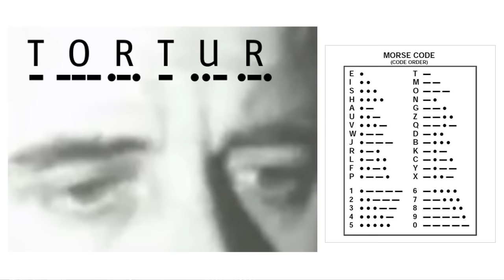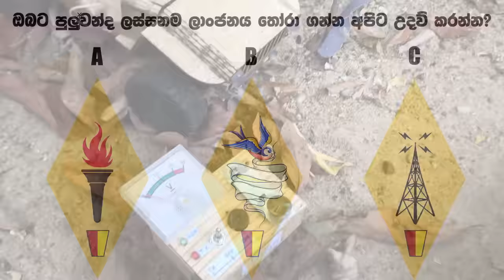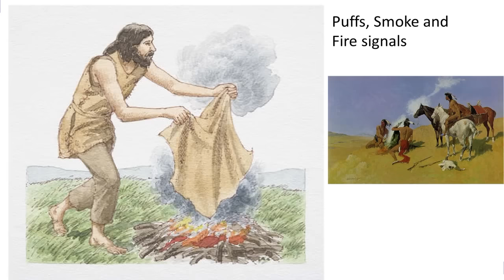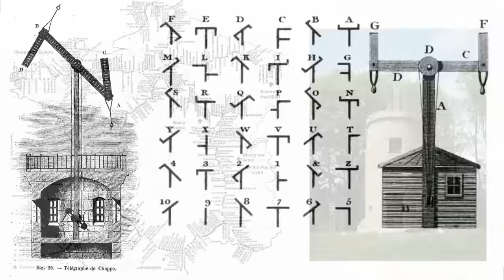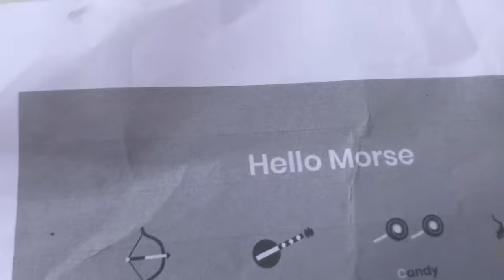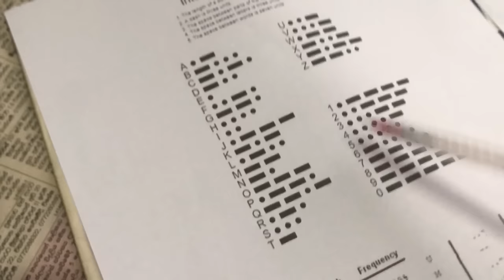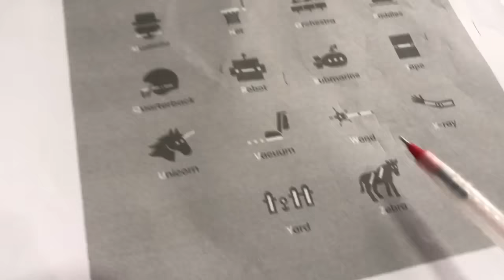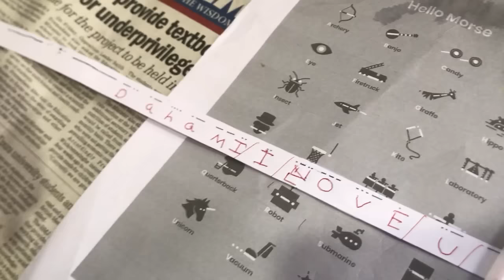ලෝකය වෙනස් කරපු ටෙලිග්‍රාෆ් තාක්ෂනය : පියවරෙන් පියවර සරලව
අද මේ වීඩියෝ එකේ කතා කරන්නේ මොර්ස් සන්නිවේදනය එහෙමත් නැත්නම් මොර්ස් ටෙලිග්‍රාෆ් යන්ත්‍රය ගැන. මෙය ඉතාම සිත්ගන්නා සුළු සන්නිවේදන ක්‍රමයක්.

මේ වීඩියෝව විසේශයෙන්ම ඉදිරිපත් කරන්නේ විදුලි සන්නිවේදනය ගැන සමාජය දැනුවත් කිරීමටත්. ඒ සඳහා උනන්දුවක් දක්වන අය සඳහා සුදුසු සංගමයක් වන ශ්‍රී ලංකා රේඩියෝ සංගමය ගැන දැනුවත් කිරීමටත්.